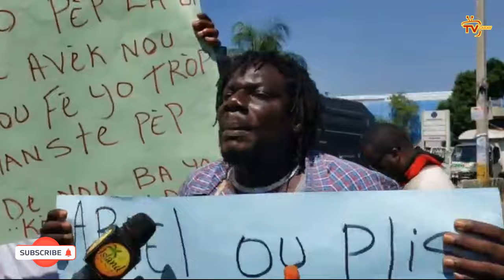Bwa mare, Esaue Cesar avili Babekyou nan asasina 4 polisye to/ Yon goup polisye al bat Frantz Elbé